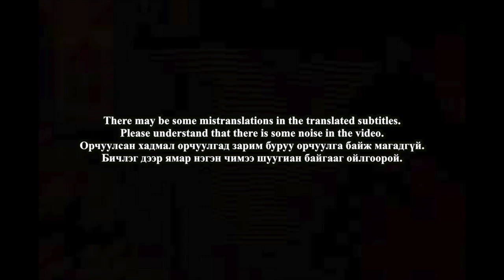🇲🇳🇰🇷🔥Korean Hiphop Junkie react to Young Mo'G ft. Hoidaav - Muuriin baishin (MGL/ENG SUB)